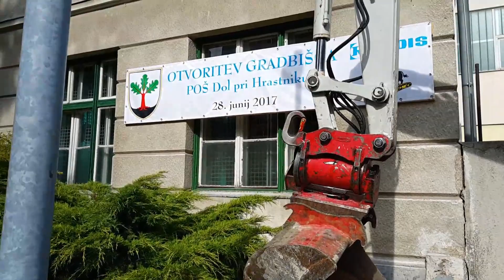Zgodovinsko podiranje šole na Dolu pri Hrastniku, 6/2017, ZON.si